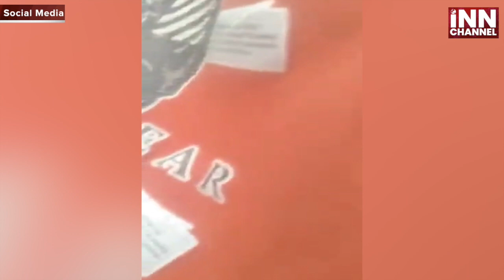जब मसजिद के इमाम ने नहीं बोला जय श्री राम तो बदमाशों ने मारे थप्पड़, कहा पाकिस्तानी, इमाम का बयान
Watch Latest update and Videos of  Danish Siddiqui

दानिश सिद्दीक़ी को जामिया मिल्लिया यूनिवर्सिटी के बाहर दी गई श्रद्धांजलि

Population Control Law Controversy

Noida Muslim Case

Uttam Nagar Rehadi Jihad Controversy

Umar Gautam Controversy

Ghaziabad Abdul Samad Controversy

Ground Report From Tappal Aligarh

Central Vista Project Controversy

Mewat Asif Mob Lynching Case

Israel Palestin Conflict

Narsinghanand Saraswati Controversy

Lal Masjid Controversy

Ghaziabad Asif Viral Video

Coronavirus

Ayesha Suicide Case

One Year of Delhi Riots

Palestine-Israel Conflict

Azan Loudspeaker Controversy

We thank  you for you're love and support regarding our work but this is to inform you that under the terms and conditions of YouTube.com you are not allowed to upload any content (Audio or Video) that belongs to us (INN Channel). If any legal action is take regarding this
Its a humble request by the team of "Channel INN" Stop uploading our content.